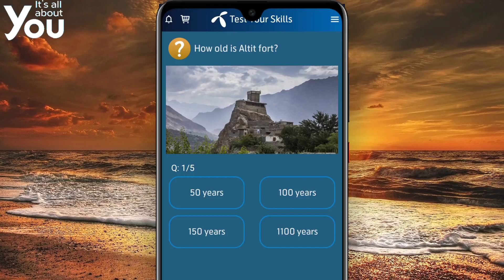30 July 2021 Questions and Answers | My Telenor TODAY questions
telenor questions today,telenor quiz today, telenor answers, 30 July telenor, telenor answers 30 july,my telenor today questions, today telenor questions, today my telenor answers,
 my telenor app today question, today telenor question answers, test your skills my telenor, telenor app questions today, telenor quiz today, telenor test your skills today, today my telenor app questions,
telenor quiz
telenor answers
telenor quiz today
my telenor
telenor answers 30 july 2021
telenor test your skills 30 july 2021
Telenor Answer today 30 july 2021
My telenor Answer today 30 July 2021
My Telenor app Answer 30 July 2021
Telenor 30 July quiz
Test Your Skills 30 July 2021
today question
today questions
today skills
today telenor

answer question
my telenor
telenor
telenor 30 july
telenor answer
telenor answer today
telenor answers
telenor answers today
telenor app